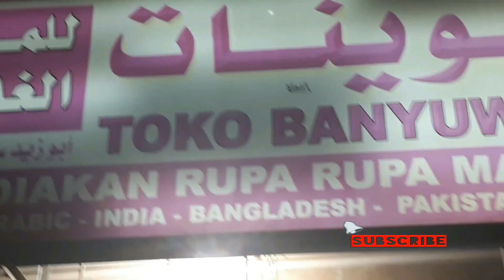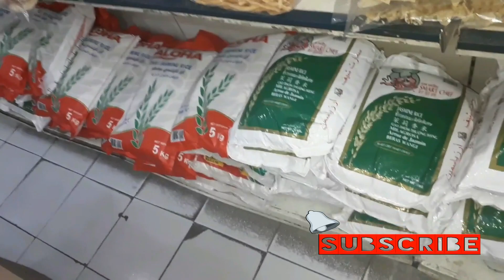MANTUL HARGA JENGKOL DIARAB SAUDI BIKIN GELENG GELENG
ternyata harga jengkol di arab saudi sangat fantastis gess